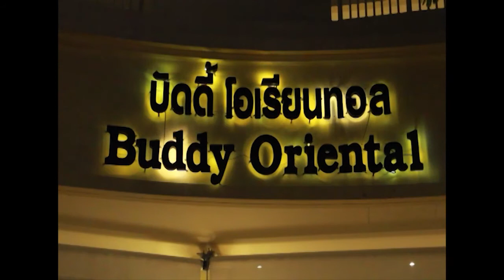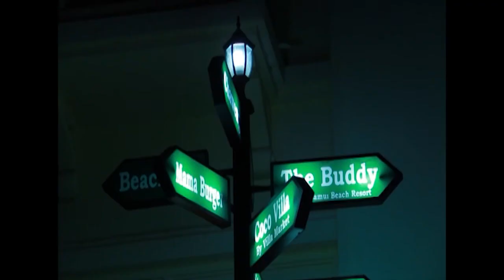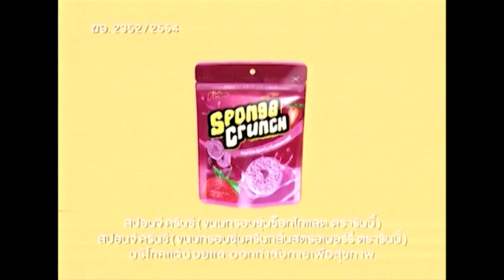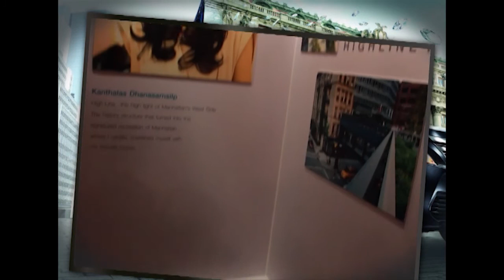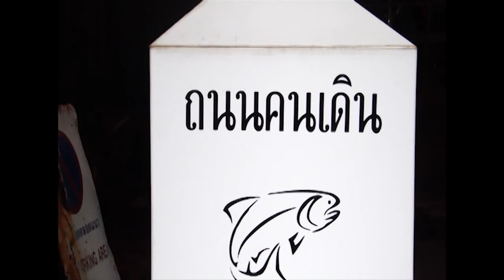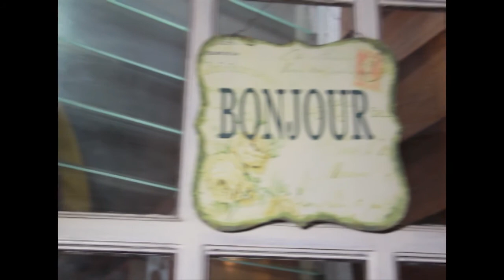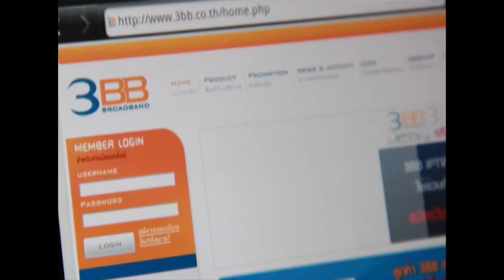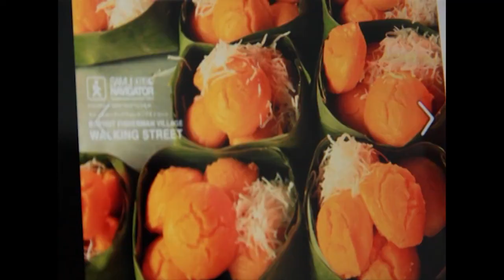รายการ Happy Map (สมุย2)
รายการ Happy Map ออกอากาศ 23 มีนาคม 2555
ธีม : Happy Map พลบค่ำ ย่ำสมุย
ร่วมเดินทางตามหาความสุขไปกับ Good Memory ดีๆกับ NOTTO และลุ้นคำใบ้เพื่อชิง Package ที่พักสุดหรูทุกเดือน

ทุกวันศุกร์ เวลา 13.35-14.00 น. ทาง ททบ.5